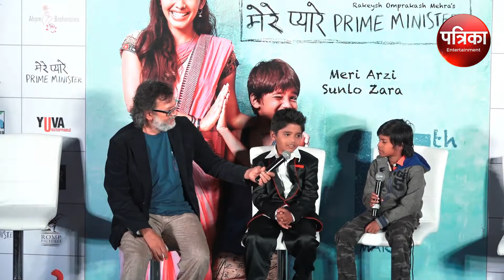Mere Pyare Prime Minister Movie Review समाज पर तंज कसती है Rakeysh Omprakash Mehra की खूबसूरत कहानी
फिल्म का ट्रेलर सामने आने के बाद से ही लोगों की दिलचस्पी इस फिल्म में बढ़ गई है। ट्रेलर में एक बच्चे के मासूम सवाल समाज और व्यवस्था पर तंज कसते हैं।